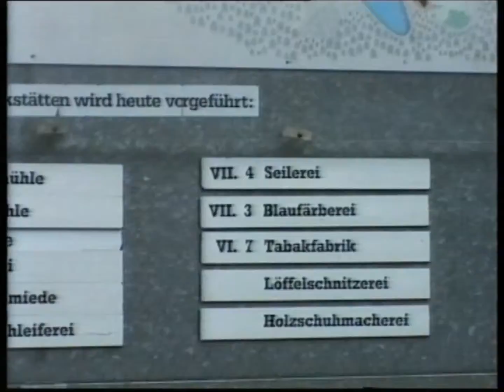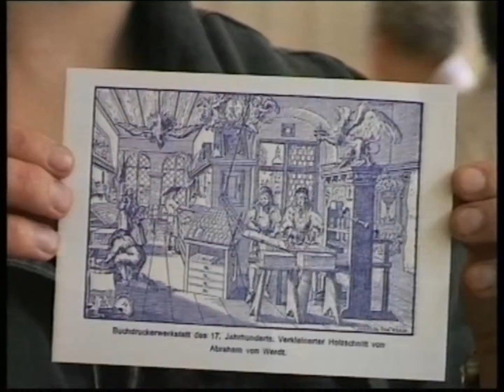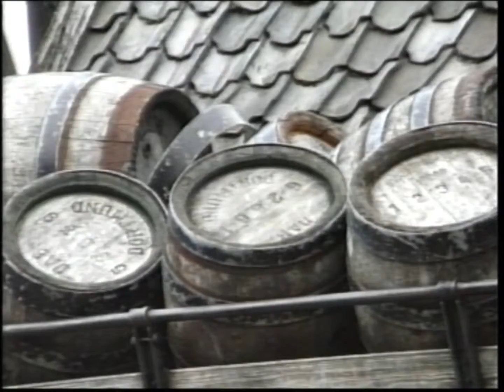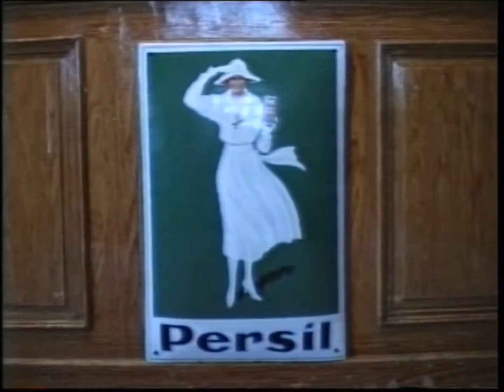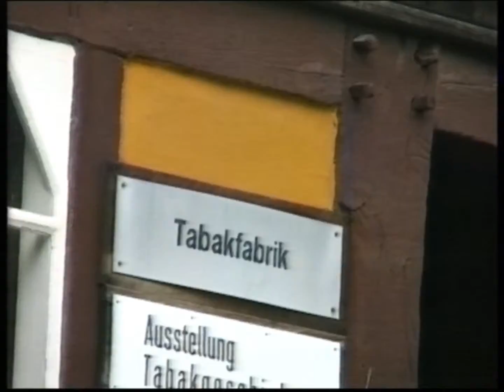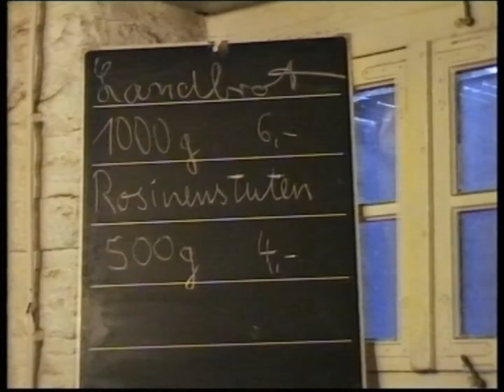Industriemuseum Hagen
Gang durch die Werkstätten + über das Gelände des Freilicht- museums südlich von Hagen, das die Industriegeschichte
der Gegend dokumentiert . Der Film wurde 1996 aufgenommen.